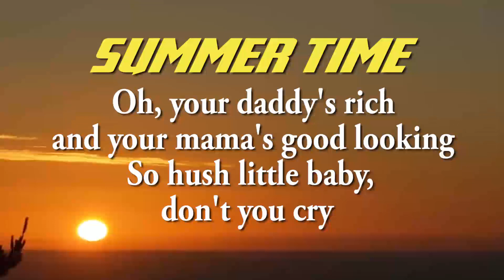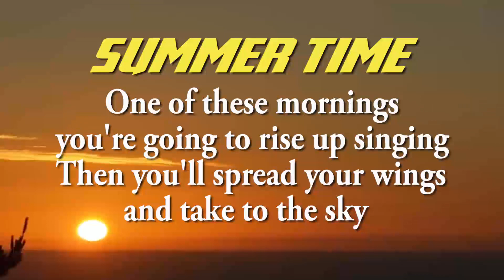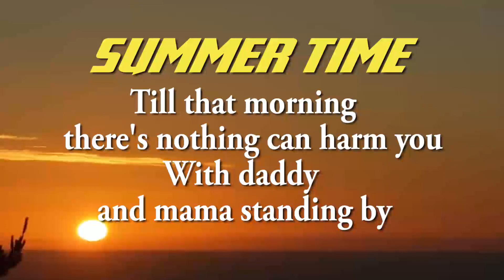SUMMERTIME COVER LYRICS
SUMMERTIME by George Gershwin is one of the most reverted themes in history, artists like Janis Joplin or Paul Mc Cartney or Nina Simone, could not miss in our repertoire. A classic in the beautiful voice of Sam Darris and accompanied by the Del Pino Bros. Perfect to entertain any type of evening.

SUMMERTIME de George Gershwin es uno de los temas mas reversionados de la historia, artistas como Janis Joplin o Paul Mc Cartney o Nina Simone, no podía faltar en nuestro repertorio. Un clasico en la preciosa voz de Sam Darris y acompañado por los Del Pino Bros. Perfecta para amenizar cualquier tipo de velada.

Summertime
and the living is easy
Fish are jumping
and the cotton is high

Oh, your daddy's rich
and your mama's good looking
So hush little baby,

 you're going to rise up singing
Then you'll spread your wings
 and take to the sky

Till that morning
there's nothing can harm you
With daddy
and mama standing by